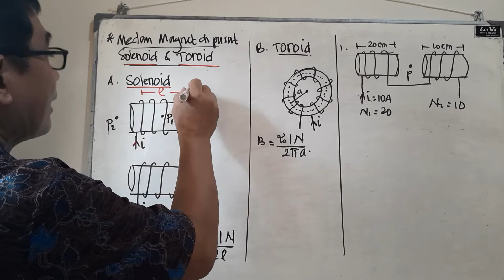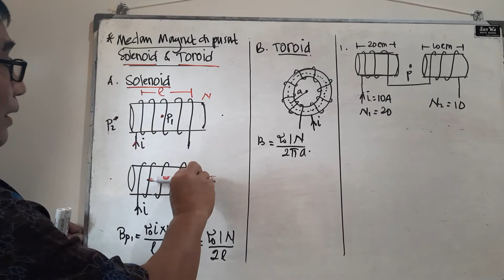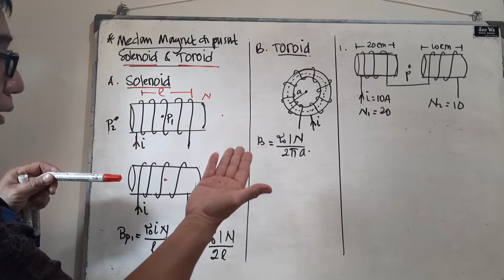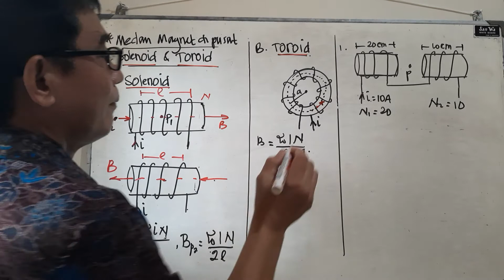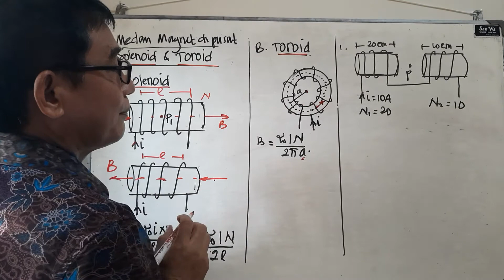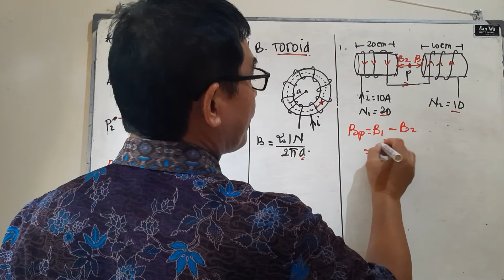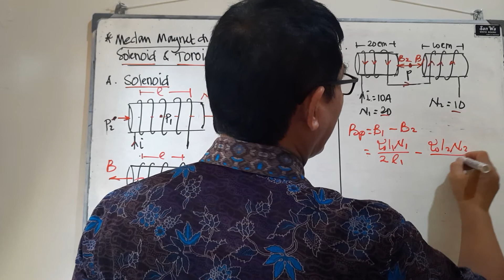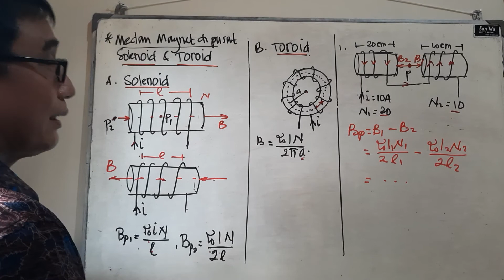Cara menghitung medan magnet dalam solenoid dan toroid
Solenoid banyak diaplikasikan dalam elektronika, ikuti hitunganya berikut